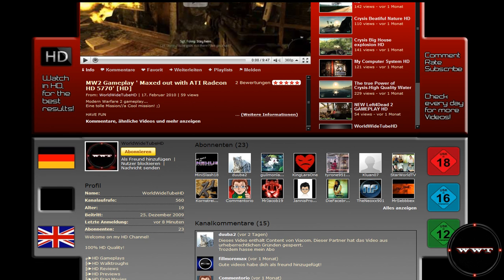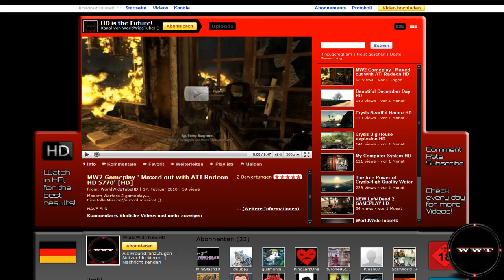[Info] Wo sind die Videos?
Tja, was soll ich sagen.
ich knalle einfach mal in nen Video einen text rein.
Und zwar haben wir unsere ganzen Videos nicht einfach so aus Spaß auf privat gestellt, nein wir mussten es tun da über die hälfte der Videos "illegal" sind/ist, keine Ahnung. WAS ILLEGAL?! WTF. Jop, wer es noch nicht weis, Gameplays sind illegal. Also mussten wir notdürftig alle Videos "wegtun". Öhhhhhm.

Wie machen wir nun weiter?
Keine Ahnung, wir versuchen erstmal alle sachen hier zu kleren und Fragen nun alle Urheber einzeln ob sie uns das Recht geben ein Gameplay Video zu veröffentlichen.
Ansonsten wartet ab. Und wer das Video von ZTTV gesehen hat, wer damit nicht klar kommt, soll dich bitte gehen.
Das ganze is nen Privates Projekt, wir sind auch nur Menschen und keine Video-produzierenden Maschinen, merkt euch das. Also wir halten auf aufm Stand und joah.

hauta rein.